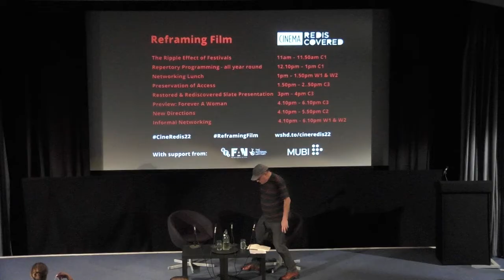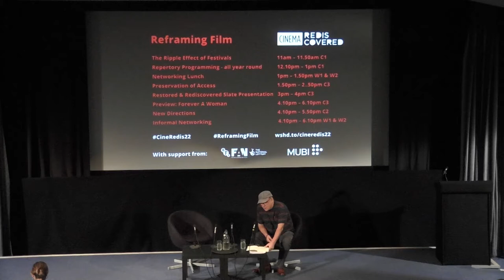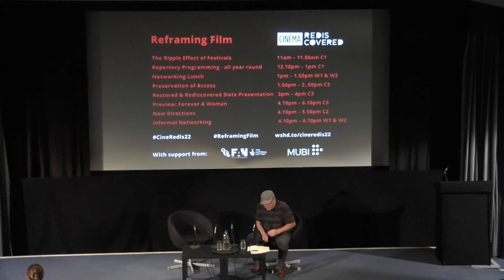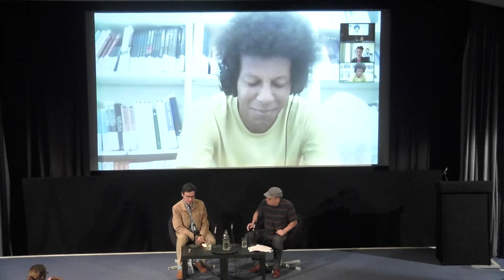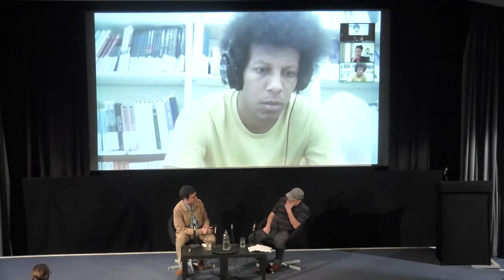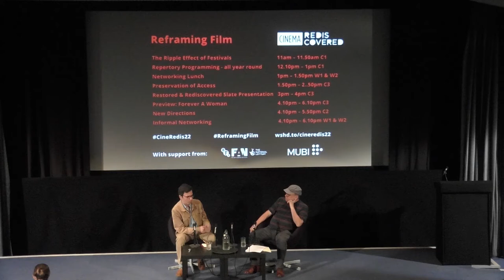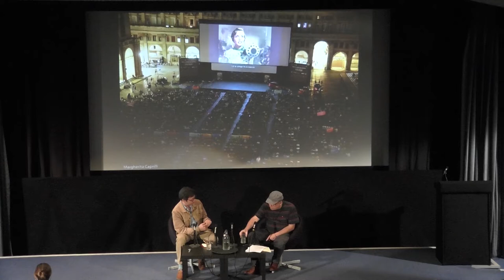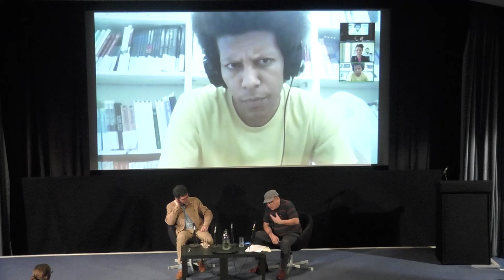Cinema Rediscovered 2022: Reframing Film - The Ripple Effect of Festivals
At Cinema Rediscovered 2022, Reframing Film brought together some of the most distinctive voices in film curation and archiving for a session on the potential of reframing film heritage.

This session looked at the impact festivals can have in bringing attention to films from the past and in broadening and reframing “the canon.” After a two year hiatus when festivals adapted to online or hybrid screenings and audiences have been able to access more films online, this was an opportunity to reflect on the importance and impact of IRL festivals. The session looked at the role festivals have in creating opportunities for wider audience engagement through distinctive programming, local outreach, international collaborations, touring programmes and partnerships with distributors and streaming platforms.

Guests will include Ehsan Khoshbakht (Il Cinema Ritrovato), Kathryn Penny (Widescreen Festival), Matthew Barrington (Barbican and Essay Film Festival) and Kristi Matheson (Edinburgh Film Festival).